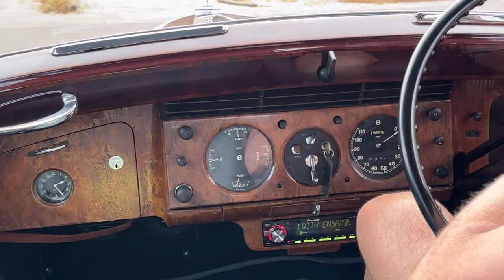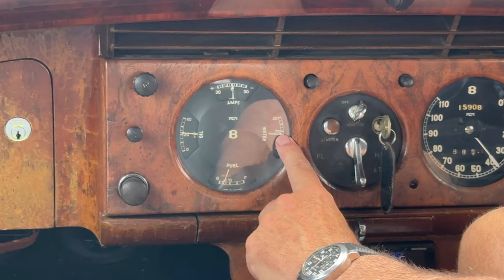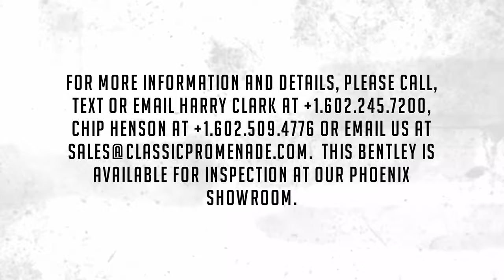Test Drive - 1954 Bentley R-Type Saloon!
This 1954 Bentley R-Type has been completely restored as needed to be a spectacular touring car that can be proudly displayed at regional car shows.  But, most importantly, the present owner made significant investments to ensure that this is the ultimate long distance touring car by thoroughly rebuilding the engine, adding modern air conditioning and power steering.  The result is a sporty and terrific handling Bentley that can readily be enjoyed on 5,000-mile tours!  This Bentley is as elegant as it is sporty!

HISTORY:  B89YA was sold new by the highly regarded dealer Charles Follett of London to a British Corporation in 1954. The Bentley remained under the ownership of the company for 18 years until it was acquired and imported into the US by Paul Woudenberg of Long Beach, CA.  Paul Woudenberg was the minister at the First United Methodist Church, Santa Monica, CA where he remained until 1976.  Paul Woudenberg was the much-loved Voice of the Pebble Beach Concours for 30 years.  Paul was an important presence at the Concours, a charming, wise and witty host.

On November 21, 1972, Paul sold the Bentley to his close friend and neighbor Richard Bell.  Richard mentioned to Paul that he was planning to buy a new 1972 Chevy and Paul suggested that Richard buy B89YA for the same amount of money as the Chevy and in 20 years the R-Type Bentley would be worth more.  Richard took Paul’s advice and bought B89YA.   Richard Bell enjoyed the Bentley for the next 42 years.

The present owner, George Schuetz from Indian Land, SC, acquired B89YA on August 5th, 2014, after having a pre-purchase inspection completed by the renowned Roger Ford.  The Bentley had accumulated 61,986 miles from new.  Roger Fords inspection resulted in a list of recommended repairs, which were all completed by Ronnies Garage in Santa Ana, CA.  Both Roger Ford (deceased) and Ronny Shaver are icons within the RROC.

When Ronny completed the work, George flew to LAX and set off on a 4,600-mile scenic cross-country drive B89YA home.  Through much of 2017, George invested $15,000 restoring the upholstery and interior woodwork and about $30,000 to completely and properly rebuild the engine and add the power steering and air conditioning.  These improvements transform this Bentley into the ultimate classic tour car!

Since then, George and the Bentley have driven on countless tours, including through Yellowstone National Park and through the Continental Divide at about 8,000-foot elevation.  The Bentley has always proven to be a comfortable and dependable motorcar.

CONDIITON:  This Bentley was cosmetically restored to its original configuration of Dark Blue with Gray Leather.  The Dark Blue livery is in very nice touring condition and is complemented by light blue coach stripes.  It has terrific shine and deep luster with light orange peel.  There are normal touched up chips in the high use areas which are noticeable upon close inspection.  Overall, the paint looks great.  er and looks great.  The Gray Leather is soft and supple and is in very nice condition.  The correct Dark Blue Wilton wool carpeting features gray binding and looks fantastic.  The wood on the doors and the top of the dash has all been beautifully refinished.  The lower main dashboard is original and shows normal patina.  All the gauges and instruments work well, and the stereo has been upgraded to a modern unit.

The engine compartment is where the excitement lies.  The venerable 4.6 liter straight six is paired with the four-speed Hydramatic automatic transmission.  The engine rebuild included all new parts and the nearly $30,000 receipt is included on our website.  The chassis and suspension are agile and very comfortable on its 120-inch wheelbase.  The addition of the modern air conditioning and power steering transform the driving experience.  Even in temperatures in excess of 100 degrees F, this is a joy to drive.  To servo assisted power brakes respond well and provide confidence.  The wide white walled radials and seat belts add to the safety of this Bentley.

This Bentley comes complete with over 50 years of documentation, including receipts for its restoration, detailed notes and a small library of service manuals, owner’s manuals and the like.

This Bentley is available for inspection at our Phoenix showroom. We are pleased to offer FaceTime or WhatsApp live video inspections and we help coordinate shipping worldwide.  We also have financing partners if you are interested in financing.